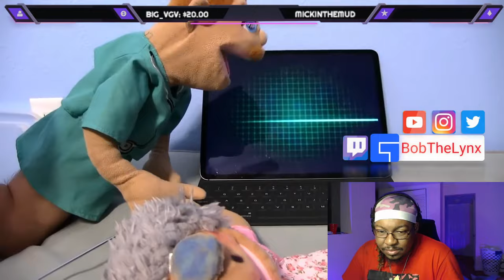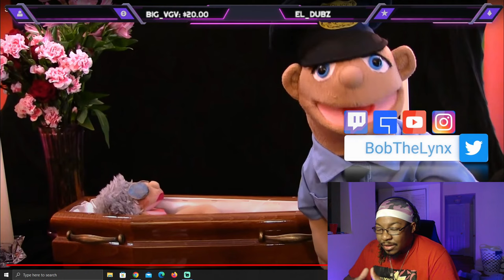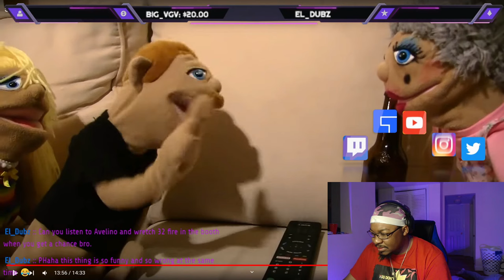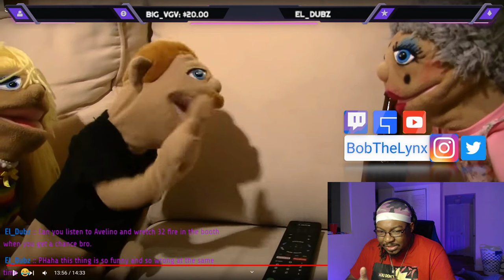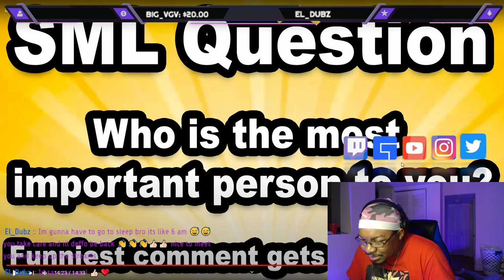SML Movie: The Funeral REACTION | BobTheLynx Reacts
❤️ Help me reaching my Goals below
🤙 Share Goals: 30
🤙 Like Goals: 20
Other ways to support the brand...
charmx sml react to bobthelynx tv prince charming reaction mashup bobthelynx gaming